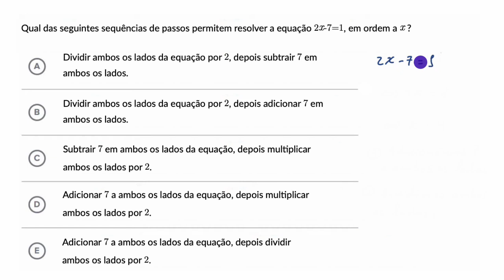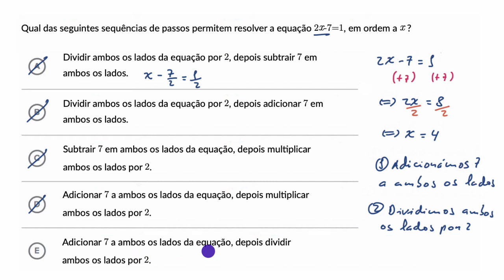Passos para a resolução de uma equação. Exemplo - Khan Academy em português (7.º ano)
Vídeo original: Solution procedures | Worked example